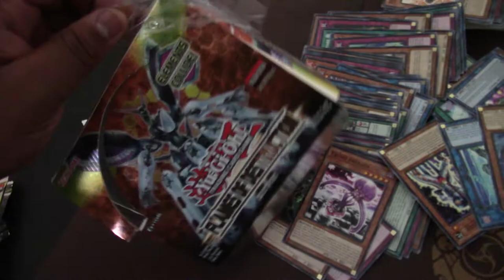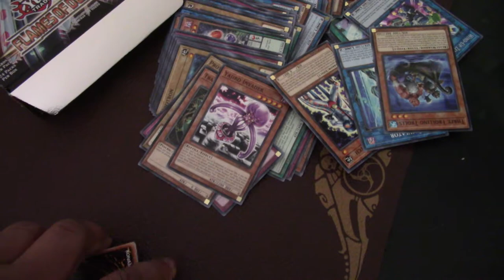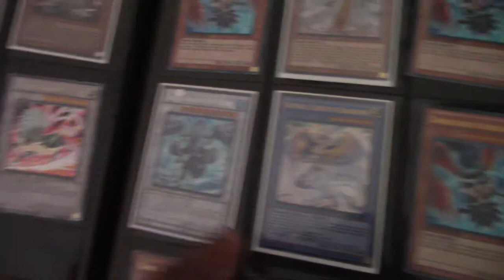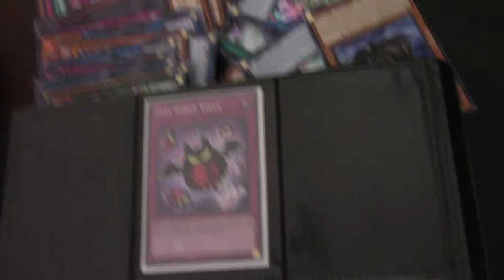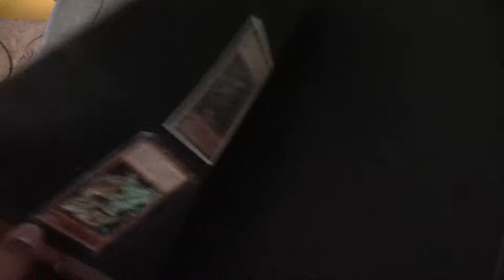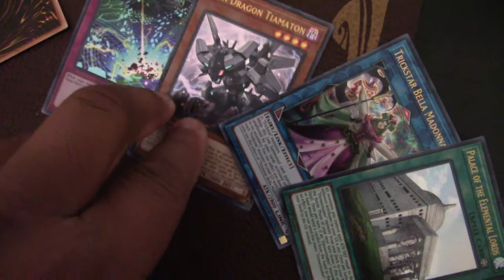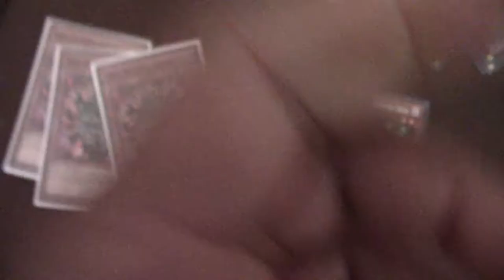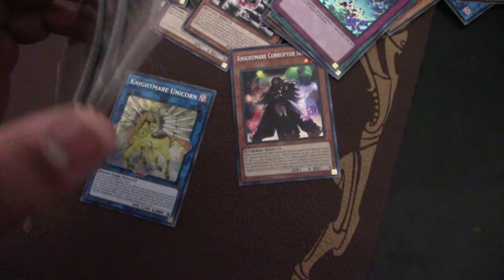FLOD Box opening/Room tour/Binder Update???